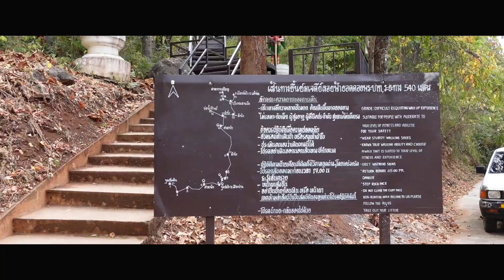【แพร่ & ลำปาง】年末年越しカウントダウンはプレー県とランパーン県でお寺参り"年末年始旅行Part2" แพร่-ลำปาง ไหว้พระขอพรปีใหม่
年末年始にタイ北部の4県へ旅行に行ってきました。
Part 2はプレー県とランパーン県の観光です。

🙏กดติดตามและกดไลค์ ให้พวกเราด้วยนะครับ 🙏Pls subscribe our channel from below link🙏下のリンクからチャンネル登録・応援宜しくお願いします

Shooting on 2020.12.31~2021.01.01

📍วัดพระธาตุช่อแฮ / ワット プラタート チョー ヘー
📍พระธาตุอินทร์แขวน / プラタート インクェーン
📍โรงแรมเวียงลคอร / ウィェンラコンホテル
📍สวนสาธารณะห้าแยกหอนาฬิกา / 時計台
📍วัดพระธาตุลำปางหลวง / ワット プラタート ラムパーン ルアン
📍วัดเฉลิมพระเกียรติ ลำปาง(วัดพระพุทธบาทสุทธาวาส)

✅สารบัญ✅Contents✅目次
0:00 Opening
0:17 Lunch at HOM2493
2:21 Wat Phrathat Cho Hae
3:20 Wat Phrathat Inkhewn
4:38 Check in Wieng lakor Hotel
4:54 Ha-Yaek Honnalika
6:42 Count Down
8:13 Breakfast
8:39 Wat Phrathat Lampang Luang
11:07 Wat Phutthabat Sutthawat

แพร่ - ลำปาง 🌳🏔
วันนี้เราจะพาทุกคนไปเที่ยวแพร่กัน จังหวัดที่คนไม่ค่อยพูดถึงกันเท่าไหร่
- ที่แรกที่จะไปกันคือ ร้านอาหารชื่อ 'ฮอม2493' ร้านอาหารแนะนำของจังหวัดแพร่ กับเมนูส้มตำ และอาหารเหนือต่างๆ🍽🥘 อาหารตามในคลิป 287.-
- ไปต่อกันที่ คาเฟ่ที่อยู่ใกล้ๆกันชื่อ 'โฮะ คาเฟ่' ที่ชิคๆที่ดัดแปลงใต้ถุนบ้านเก่ามาทำเป็นคาเฟ่ 🍵☕️🍰🍮 ค่าขนมตามในคลิป 255.-
- พระธาตุช่อแฮ สิ่งศักดิ์สิทธิ์คู่บ้านคู่เมืองของจังหวัดแพร่ 🛕🙏🏻✨
- ที่ต่อมาคือ วัดพระธาตุอินทร์แขวน เป็นวัดที่สวยมากอยู่กลางหุบเขาเลย นอกจากพระธาตุแล้วในเขตวัดยังมี พระพุทธรูปนาคปรก และเจดีย์จำลองของ 12ราศีด้วย🛕🙏🏻✨🏔

        จากนั้นเราก็มุ่งหน้าสู่ลำปาง 🌳🌳🚘
- เช็คอินที่โรงแรมเวียงลคอร โรงแรมค่อนข้างเก่าหน่อย เราไม่ได้เช็คไปก่อน แต่โดยรวมก็ถือว่าโอเค บรรยากาศตอนกลางคืนแอบน่ากลัวนิดๆ 🏨🧟‍♀
- เค้าดาวน์ที่5แยกหอนาฬิกา เสียดายมากปีนี้ที่ลำปางมีคนติดโควิด-19 ทำให้ทางจังหวัดงดจัดงาน เหลือเพียงการประดับตกแต่งไฟเท่านั้น เราได้ไปนั่งรถม้าชมเมือง และเก็บรูปมาฝากเพื่อนๆด้วย 🐴🐎
- ค่ารถม้า รอบเล็ก 200.- รอบใหญ่ 300.-
- ไหว้พระต้นปี ที่วัดพระธาตุลำปางหลวง พาไปดูเงาพระธาตุกลับหัว และทำบุญ 🛕🙏🏻✨
- มุ่งหน้าสู่วัดพระพุทธบาทสุทธาวาส ที่นี่ไม่สามารถขับรถขึ้นไปได้ต้องจอดรถไว้และนั่งรถของเจ้าหน้าที่ขึ้นไป ดอกไม้ ธูป เทียน💐🏷 ต้องซื้อจากข้างล่าง รวมถึงการ์ดขอพรด้วย ทางอันตรายมากกกกก‼️วันเวย์แบบทางขึ้นเขา มีโค้งนึงคือถ้าพลาดไหลตกเขาแน่ เจ้าหน้าที่เก่งมากกกก ✅ พอมาถึงด้านบนต้องเดินเท้าต่ออีก840เมตร 🚶🏼‍♀️🚶🏻 เป็นทางปกติ300เมตร เดินขึ้นบันได 540เมตร หลังจากนั้นลงมาไหว้พระพุทธบาทเดินเท้าอีกประมาณ 150 เมตร 🚶🏻🚶🏼‍♀️
- ค่ารถคนละ 70.- ดอกไม้ คนละ20.- การ์ดขอพร 39.-

 * จบทริป แพร่-ลำปาง ฝากติดตามช่องของเราด้วยนะคะ มีอะไรที่ต้องปรับปรุงคอนเมนต์กันได้นะคะ 🙏🏻💛